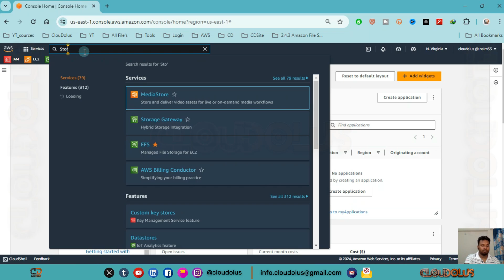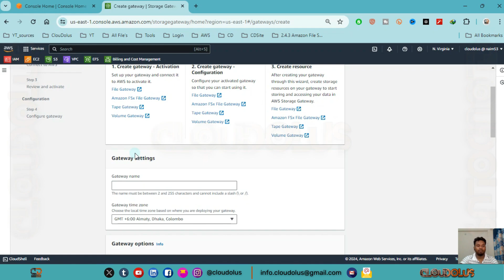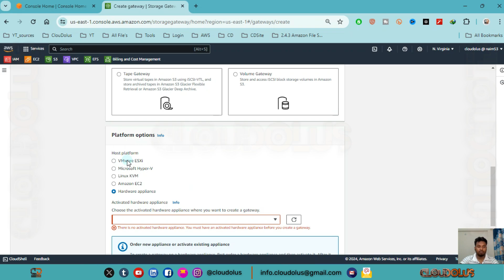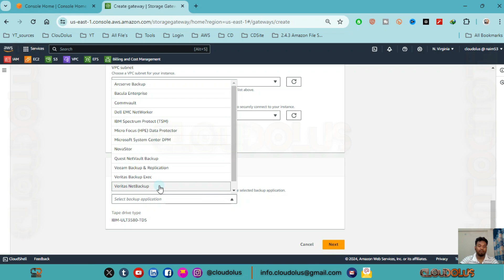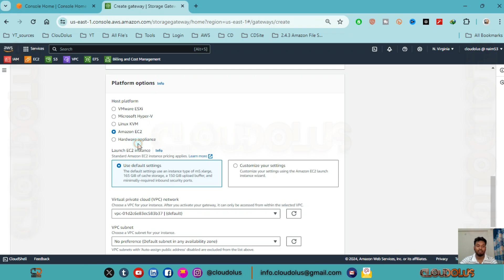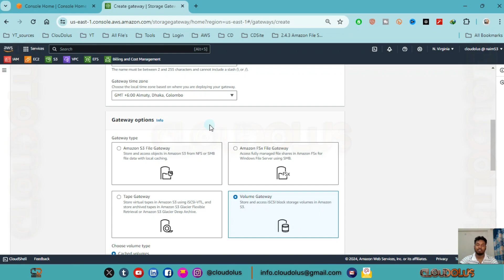How To Create AWS Storage Gateway | Hands-On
0:00 - Intro
0:28 - How To Create AWS Storage Gateway - Guide
4:55 - Conclusion, Please Like, Share, Comments and Subscribe
5:07 - Thank You!
*Step 1: Set Up the AWS Storage Gateway*

1. *Access the AWS Management Console:*
   - Navigate to the *Storage Gateway* service.

2. *Create a Gateway:*
   - In the Storage Gateway console, click on *Create gateway*.
   - Choose the *gateway type* based on your needs (File Gateway, Volume Gateway, or Tape Gateway).
   - Click *Next*.

3. *Select a Host Platform:*
   - Choose where you want to run your gateway. Options include on-premises as a VM, on-premises as a hardware appliance, or in AWS on an EC2 instance.
   - Follow the instructions to download the VM image or launch the gateway in EC2.

4. *Deploy the Gateway:*
   - If deploying on-premises, use your virtualization platform to create a VM using the downloaded image.
   - Configure the VM with appropriate resources (CPU, memory, disk).
   - Start the VM and obtain its IP address.

5. *Activate the Gateway:*
   - In the Storage Gateway console, enter the IP address of the running gateway VM.
   - Follow the prompts to activate the gateway, assigning it a *gateway name* and *timezone*.
   - Choose the *Amazon S3 bucket* or storage volume to back the gateway storage.

*Step 2: Configure the Storage Gateway*

1. *Configure Local Disks:*
   - In the Storage Gateway console, select your newly created gateway.
   - Allocate local disks for cache and upload buffer (required for Volume and Tape Gateway).

2. *Create Storage Resources:*
   - *File Gateway*: Create file shares. Specify NFS or SMB protocol, and link the file share to an Amazon S3 bucket.
   - *Volume Gateway*: Create cached or stored volumes. Configure the size and attach them to your on-premises applications as iSCSI devices.
   - *Tape Gateway*: Create virtual tapes. Configure your backup application to use these virtual tapes as if they were physical tapes.

3. *Configure Access Control:*
   - Set up appropriate access permissions using AWS Identity and Access Management (IAM) roles.
   - Configure security settings for NFS or SMB, such as Active Directory integration for SMB file shares.

*Step 3: Connect to and Use the Gateway*

1. *Mount File Shares (File Gateway):*
   - For NFS:
     ```bash
     sudo mount -t nfs -o nolock,hard {gateway-IP-address}:/{file-share-name} /mnt
   - For SMB:
     - Use Windows File Explorer or Linux CIFS utilities to connect using the gateway's SMB endpoint.

2. *Attach Volumes (Volume Gateway):*
   - Use the iSCSI initiator on your application server to discover and connect to the iSCSI target provided by the gateway.
   - Format and mount the volume as required by your operating system.

3. *Use Virtual Tapes (Tape Gateway):*
   - Configure your backup software to use the virtual tape library (VTL) provided by the gateway.
   - Perform backup operations as you would with physical tapes.

*Step 4: Monitor and Manage the Gateway*

1. *Monitor Gateway Health:*
   - Use the Storage Gateway console to monitor the status and health of your gateway.
   - Check metrics and logs using Amazon CloudWatch.

2. *Manage Backup and Recovery:*
   - For File Gateway, manage objects directly in Amazon S3.
   - For Volume Gateway, use Amazon EBS snapshots for backups.
   - For Tape Gateway, manage tape lifecycle and storage in Amazon S3 and S3 Glacier.

3. *Update and Maintain:*
   - Regularly update your gateway software to the latest version using the Storage Gateway console.
   - Ensure your gateway VM or hardware appliance has sufficient resources and connectivity.

*THANKS FOR BEING A PART OF ClouDolus! 🙌✨*